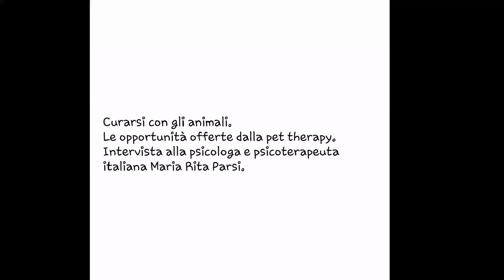Curarsi con gli animali.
Si tratta di un video di carattere psico - pedagogico sulla valenza della pet therapy in campo riabilitativo ed educativo dei bambini.
Grazie per avermi ascoltata ! Alla prossima !